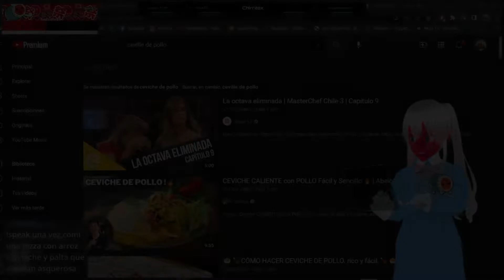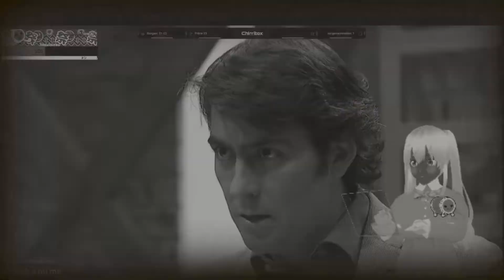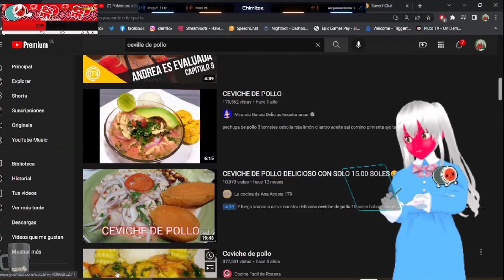🤢CEVILLE DE POLLO😵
Resumen  clip twitch

el contenido audivisual mostrado pertenece al programa MasterChef Chile los derechos pertenece a  Shine Group
Distribuidor Shine International y CANAL 13 todos sus derechos son reservados

Este video no tiene fines lucrativo

Mis contactos
→ si me quieres seguir tengo insta: 📷

😍 Donaciones y  aportes 💛:
→  Unete A la comunidad Ultra ⚡: